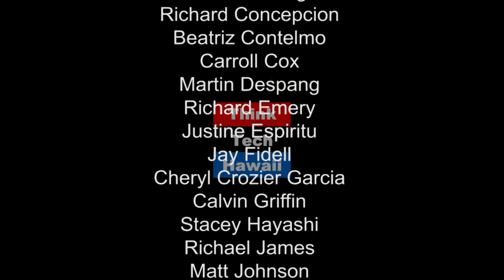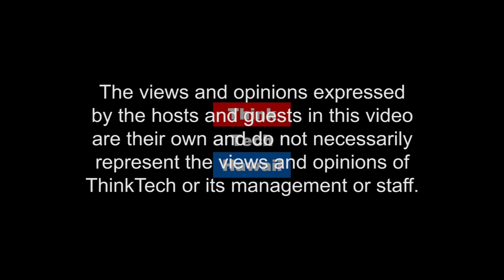Remembering The Cassini Spacecraft at Saturn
Peter J. Mouginis-Mark, Researcher at the Hawaii Institute of Geophysics and Planetology, SOEST and Director of the Pacific Regional Planetary Data Center at University of Hawaii welcomes Marissa Cameron, graduate student in the Geology and Geophysics Department, to discuss the Cassini spacecraft.